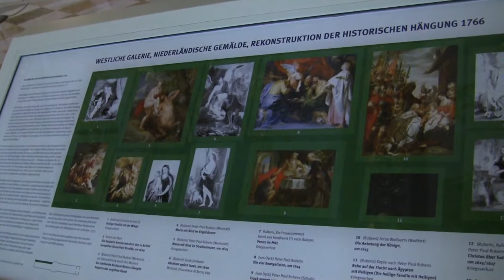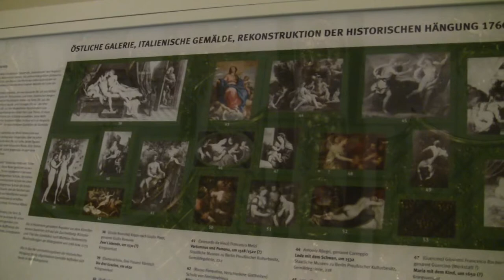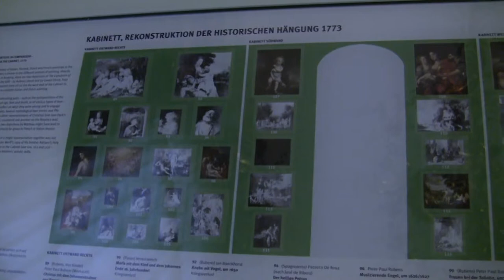„Die Schönste der Welt": Ausstellung in der Bildergalerie Sanssouci zum 250-jährigen Jubiläum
Impressions of the exhibition „The most Beautiful in the World" - The Picture Gallery of Frederick the Great Revisited from 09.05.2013 to 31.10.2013 at the Picture Gallery at Park Sanssouci, Potsdam... read more in German:

Impressionen der Ausstellung „Die Schönste der Welt" - Eine Wiederbegegnung mit der Bildergalerie Friedrichs des Großen vom 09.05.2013 bis 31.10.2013 in der Bildergalerie im Park Sanssouci, Potsdam.

Unbekanntes Sanssouci: Die prachtvolle Bildergalerie Friedrichs des Großen finden nur wenige. Zum 250. Geburtstag vergleicht eine Ausstellung die königliche Kollektion mit dem heutigen Bilder-Bestand − beide haben kaum noch etwas gemeinsam.